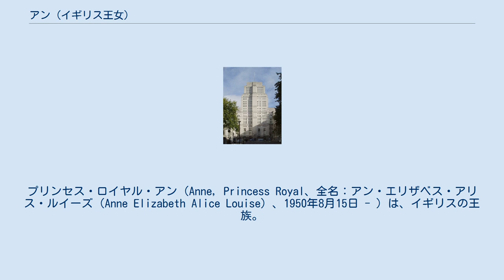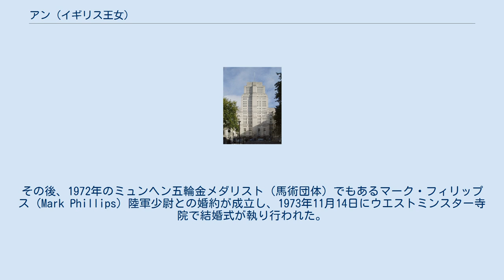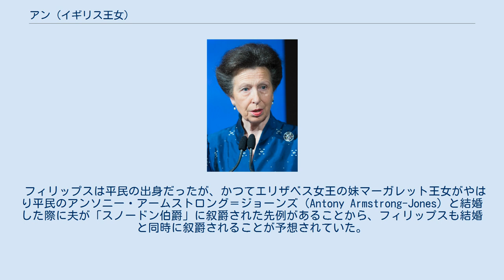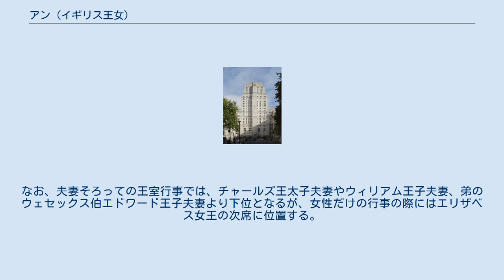アン (イギリス王女)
プリンセス・ロイヤル
プリンセス・ロイヤル・アン（Anne, Princess Royal、全名：アン・エリザベス・アリス・ルイーズ（Anne Elizabeth Alice Louise）、1950年8月15日 - ）は、イギリスの王族。
「プリンセス・ロイヤル」の称号を持つ。
 イギリス女王エリザベス2世とエディンバラ公フィリップ夫妻の第2子（長女/第1王女）。
 王位継承順位は、2021年10月現在ルイーズ・ウィンザーに次いで第17位。
 兄はウェールズ公チャールズ。
弟はヨーク公爵アンドルー、ウェセックス伯爵エドワード。
 ロンドンのクラレンス・ハウスで、エディンバラ公爵フィリップと公爵夫人エリザベス王女の長女として生まれ、バッキンガム宮殿において、ヨーク大主教のシリル・ガーベットによって洗礼を施される。
代父母には、ルイス・マウントバッテンやアリス・オブ・バッテンバーグなどがいる。
 国王の孫の代における王子・王女の称号は男系の孫に限るとした曾祖父のジョージ5世の1911年の勅許状により、アンもそれまでの例にならえば単に儀礼称号の「レディ」を帯びた「レディ・アン・マウントバッテン」と名乗るはずだった。
しかし母エリザベス王女は当時王位の推定相続人であり、しかも近い将来女王になることが確実だったことから、アンの兄チャールズが生まれた直後に祖父のジョージ6世は特旨によって、エリザベス王女所生の子女たちには王子・王女の身分と王室の一員である「殿下」の称号が付与されると定めていた。
このためアンは生まれながらに「アン・オブ・エディンバラ王女殿下」を名乗ることになった。
母がイギリス女王となったのはその2年後のことである。
 幼少期は、バッキンガム宮殿やケント州の寄宿学校であるベネンデン・スクールで学んだ。
1960年代後半からは公務もこなすようになった。
 乗馬を得意としており、21歳の時にヨーロッパ馬術選手権大会個人の部で優勝し、1971年のBBC・スポーツ・パーソナリティ・オブ・ザ・イヤー賞に選出されることとなる。
また、4年後に西ドイツで行われた同大会でも、個人・団体の2部門で準優勝という結果を収め、1976年にはモントリオールオリンピックにイギリス代表として参加している。
 ロンドン大学総長、エディンバラ大学総長、ロンドン・シティ・ギルド協会代表、ロイヤル・ソサエティ・オブ・アーツ代表、ロイヤル・ホロウェイ総長、イギリスオリンピック委員会総裁を務めている。
 1988年より国際オリンピック委員会委員を務め、2012年ロンドンオリンピック・パラリンピック招致に尽力。
招致成功後ロンドンオリンピック・パラリンピック組織委員会理事も務めた。
 また200以上のチャリティー活動に関わっており、1970年から『セーブ・ザ・チルドレン』の会長職にある。
 アンは1970年にアンドリュー・パーカー・ボウルズとの交際が伝えられたが短期間で破局した。
その後、1972年のミュンヘン五輪金メダリスト（馬術団体）でもあるマーク・フィリップス（Mark Phillips）陸軍少尉との婚約が成立し、1973年11月14日にウエストミンスター寺院で結婚式が執り行われた。
2人の間にはピーター（1977年誕生）とザラ（1981年誕生）の2子が生まれている。
 フィリップスは平民の出身だったが、かつてエリザベス女王の妹マーガレット王女がやはり平民のアンソニー・アームストロング＝ジョーンズ（Antony Armstrong-Jones）と結婚した際に夫が「スノードン伯爵」に叙爵された先例があることから、フィリップスも結婚と同時に叙爵されることが予想されていた。
しかしアンが将来生まれる子供たちを普通に育てたいと希望したことから、フィリップスの叙爵は沙汰止みとなった。
その後、アンがエリザベス女王にとって初孫となるピーターを出生した際にも、女王からは特にピーターを叙爵することが打診されたが、アンはやはりこれを辞退したと伝わる。
この結果、ピーターは歴代君主の直系の孫としては約500年ぶりに、何の貴族称号も持たない人物となった。
 夫妻はグロスタシャーのギャトコム・パークに居を置いたが、1992年4月23日に離婚した。
 アンは離婚から約6カ月後の同年12月12日、ティモシー・ロー...